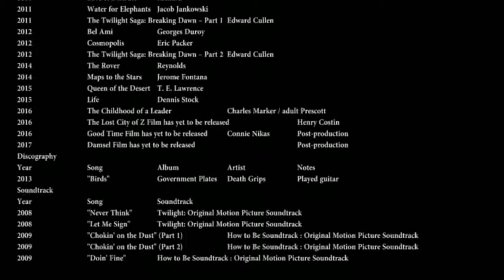Robert Pattinson films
Robert Pattinson